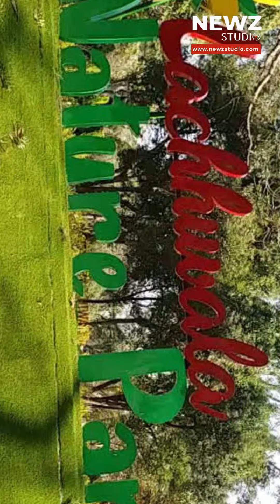Top 5 Tourist Places In Dehradun